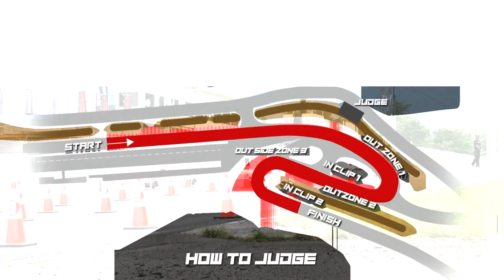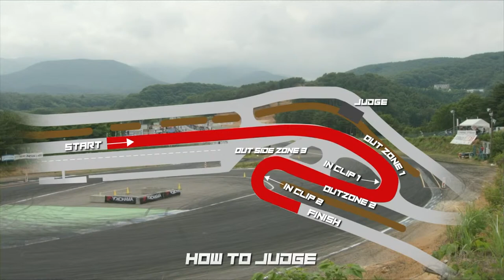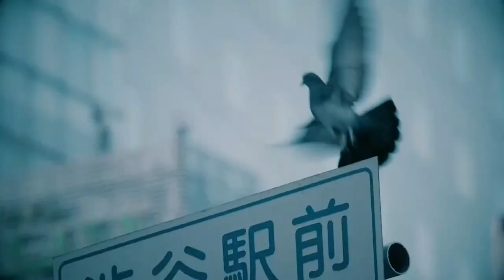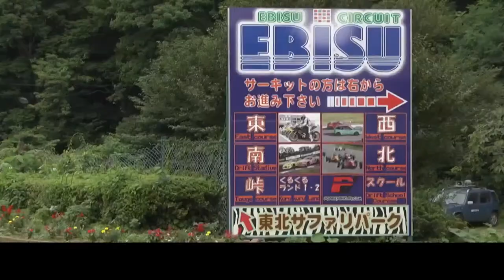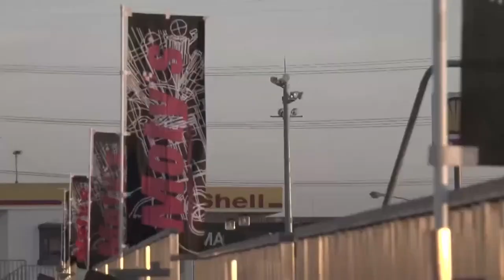Formula DRIFT Japan - PRO2